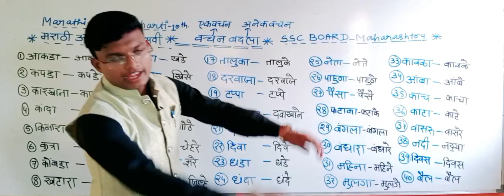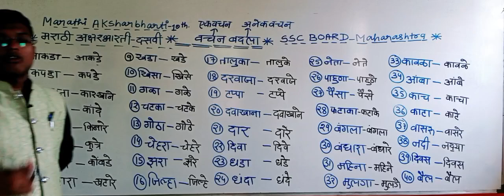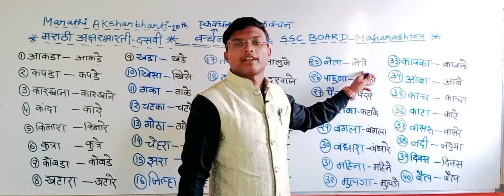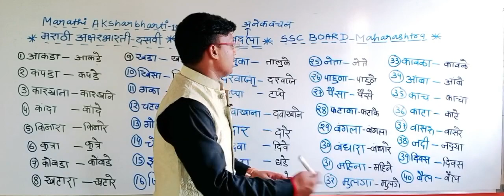Marathi Grammar ll वचन बदला ll ssc board class 10th ll मराठी अक्षर भारती ll by arjun Verma Sir ll